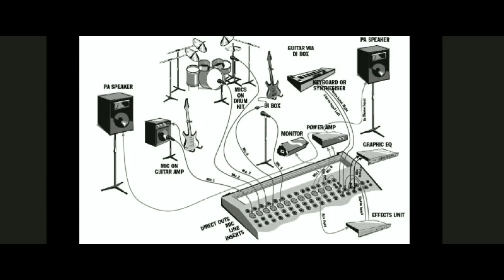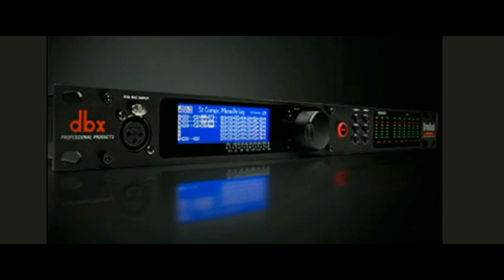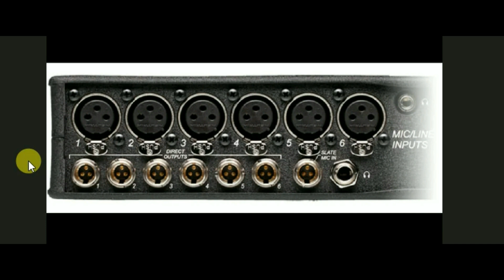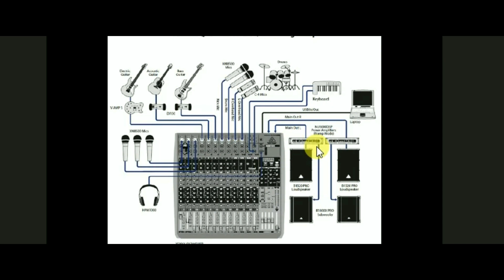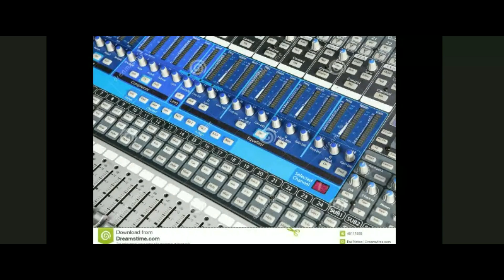شرح مكسر الصوت 1 أنواع المكسرات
شرح انواع مكسر الصوت الاحترافي